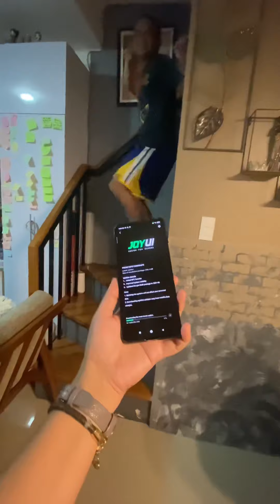Kalbo kapalit ng BLACK SHARK 4 global